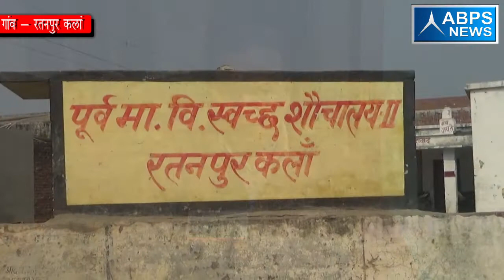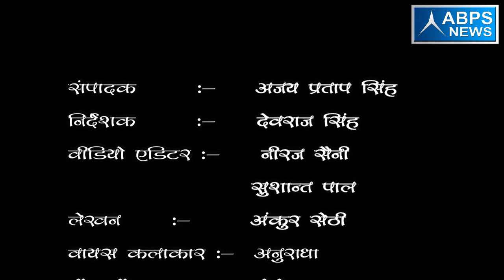एक सफाई कर्मी के हवाले हैं 26000 जनसंख्या वाला रतनपुर कला गांव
ग्राम प्रधान  ने पूरे गांव में करा दिया है सड़कों का निर्माण वही सफाई कर्मी की कमी को भी किया कैमरे के सामने जाहिर